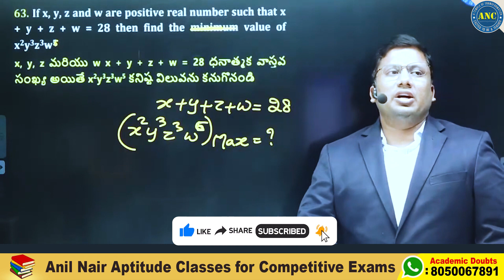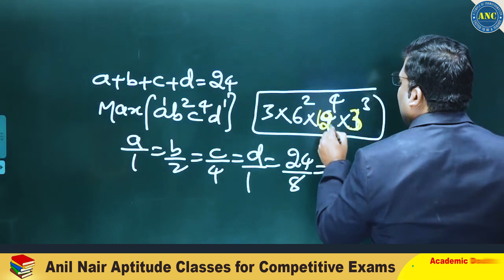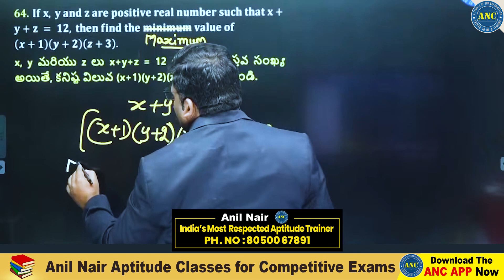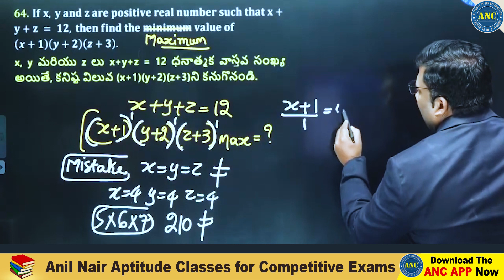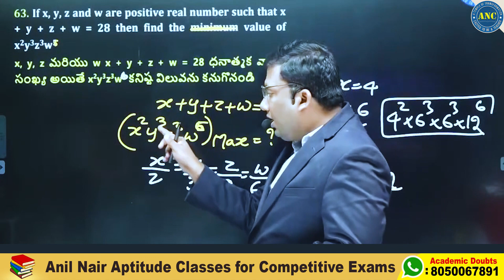గరిష్ట మరియు కనిష్ట విలువలను ఈజీగా కనుక్కునే ట్రిక్స్ | Maxima & Minima All Models Concepts Telugu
Mentorship by Anil Nair Sir
Live/Recorded Lectures
PDF Material
Test Series
Practice Books

తెలంగాణ Group - IV - Special Live Telugu Batch by ANC ( Validity-3 Months )

తెలంగాణ Group - IV - Special Live Telugu Batch by ANC ( Validity-6 Months )

తెలంగాణ Group - IV - Special Recorded English Batch by ANC ( Validity -3 Months )

తెలంగాణ Group - IV - Special Recorded English Batch by ANC ( Validity-6 Months )

తెలంగాణ D.A.O Paper-2 (Arithmetic & Mensuration) Special Course ( TM) -3 Months by ANC

👉కోర్సు చెల్లుబాటు: -3/ 6 నెలలు

25000+ Enrolled students in video course( Fastest growing Edutech Company in India with zero advertisements)
-300+ IIM converts- Only Institute which produced serial 100%lers in Asia's toughest exam CAT for more than 6 yrs .
-Streamlined Curriculum

Happy Learning
-Team ANC